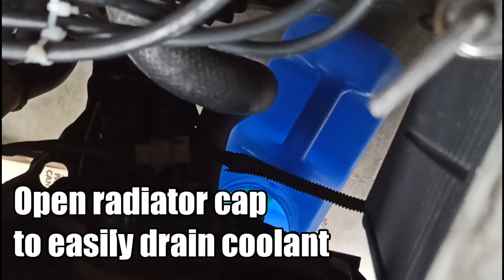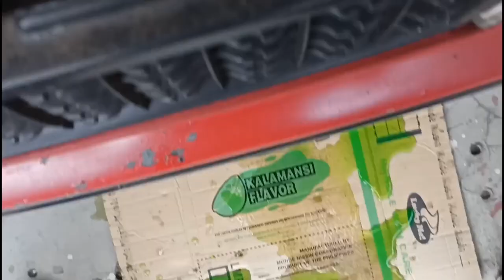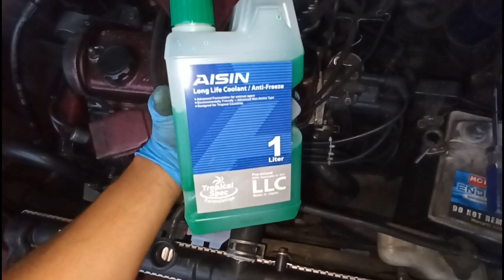How to Replace Radiator - Toyota Corolla '89-'92 EE90 Smallbody 2E Engine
in this video, I will show you how I replaced my radiator on my Toyota Corolla Ee90 Smallbody.